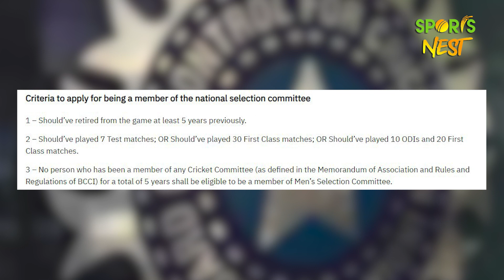Ravi Shastri नहीं चाहते World cup में Rohit-Gillकी ओपनिंग,Chief Selector की रेस में नए नाम की एंट्री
Ravi Shastri नहीं चाहते World cup में Rohit-Gill की ओपनिंग,Chief Selector की रेस में नए नाम की एंट्री

Team India former coach and cricketer Ravi Shastri is amongst the top name to become the Team India selector... Watch the video for the complete details